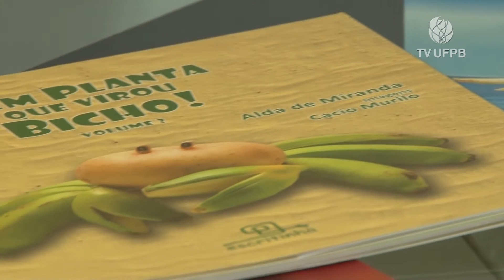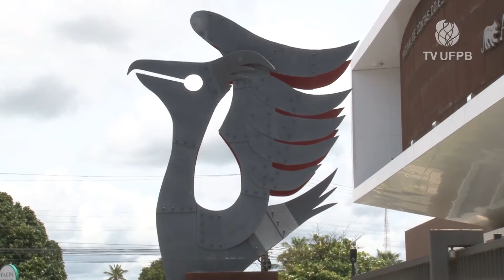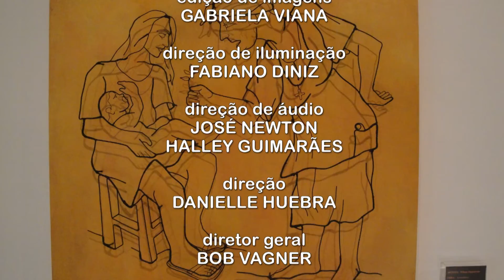EntreMeios #04 (Cácio Murilo / Wilson Figueiredo)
O programa traça um panorama da produção cultural na Paraíba e cria relações entre as diversas expressões artísticas. Os artistas refletem sobre suas trajetórias, obras e processos criativos. O EntreMeios propõe um diálogo entre artes de linguagens diferentes.